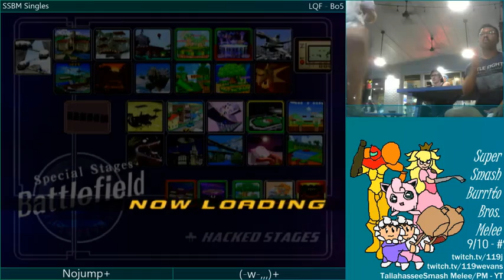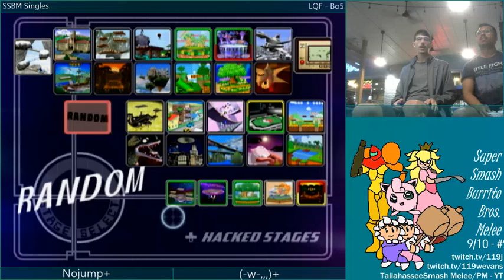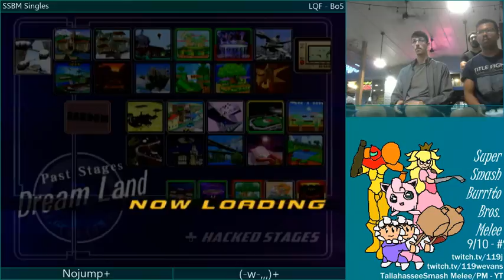SSBBM3 - 9/10 - Nojump+ (Falco) Vs. (-w-,,,)+ (Marth) - LQF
Everyone, thank you for coming today!